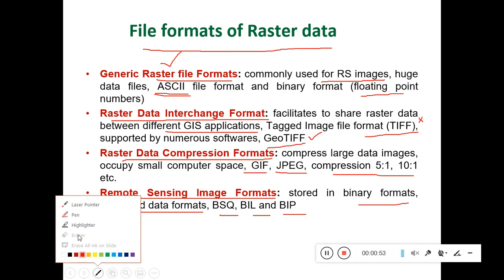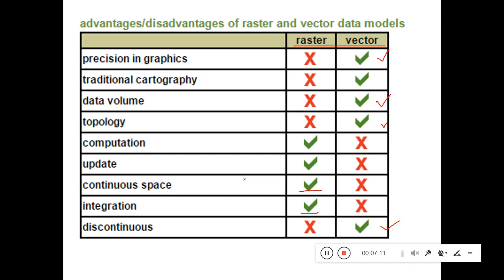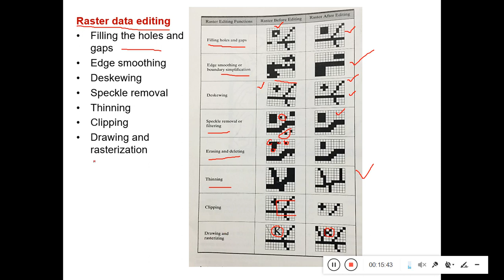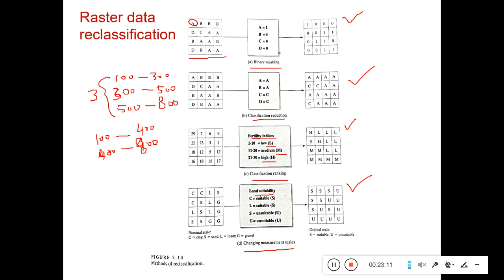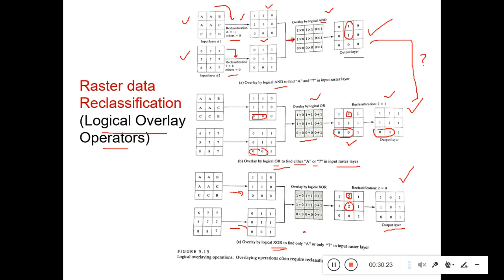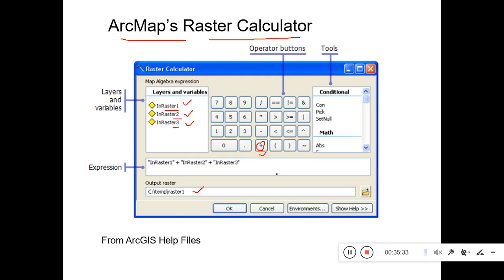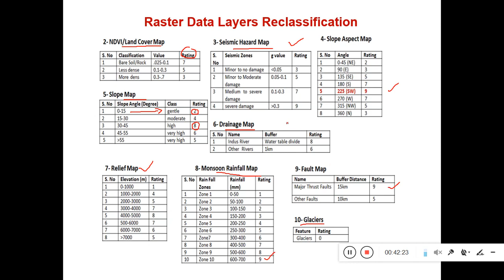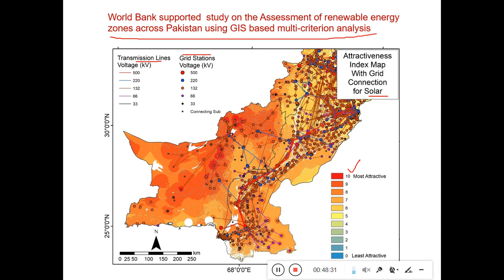Raster Data Processing and Analysis Part-B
Dr. Farooq Ahmad chairman of geological department is giving a lecture on GIS Software. Here SGE and Department of Geological Engineering is giving opportunity to our audience to learn GIS and Remote Sensing with expert of this subject. Watch his lecture and learn from him. Thanks